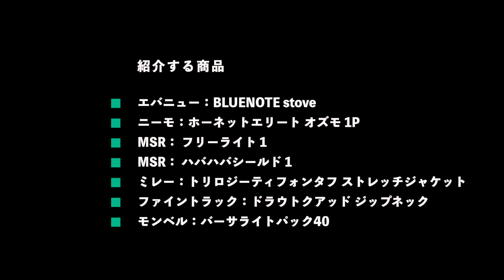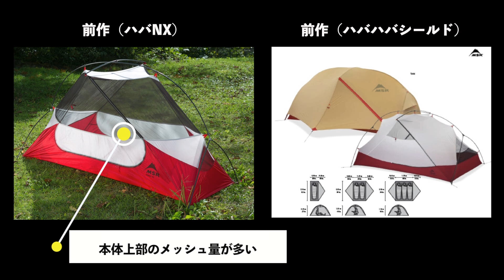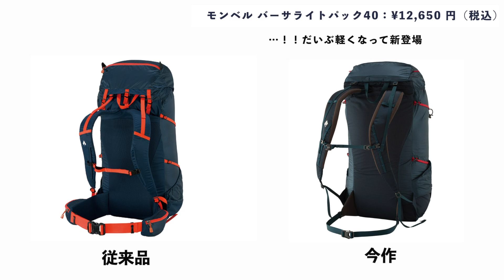【登山 装備】進化を遂げたギア6選。新作のチェックはお済みですか？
いつも動画へのコメント、ご評価ありがとうございます。 （とても励みになります！）

本日はレビュー動画ではなく、個人的に気になった春夏新作（リニューアル、準新作含む）の登山装備をまとめてご紹介しました。

みなさまは夏山に向けての装備は整いつつありますか。夏山に向けて早る気持ちを抑えつつ、装備はもちろんではありますが、体力的な準備も粛々と進めておきたいですね＾＾

【動画の目次】

ぜひ興味のあるところからご覧ください。（数字をクリックしてね）

0:00　はじまり
0:45　エバニューのブルーノートストーブ紹介
3:18　ニーモのホーネット エリート オズモ1Pテント紹介
5:27　MSRのフリーライト1テント紹介
7:13　MSRのハバハバシールド1紹介
10:53　ファイントラックのドラウトクアッド ジップネック紹介
12:41　モンベルのバーサライトパック40紹介
14:35　動画のまとめ

〜動画に登場したギア〜

【エバニュー ブルーノートストーブ】

ミニマム装備のあなたにもってこいのアルスト。20gで湯沸かし可能

【ニーモ ホーネットエリート オズモ 1Pテント】

ダブルウォールの超軽量テント。2022年の5月に発売予定。

【MSR フリーライト1】

新しくなったフリーライト1。2022年の6月に発売予定。

海外ではすでに発売されていて、レビュー動画上がってます！（2人用ですが）

▼Nemo Killer? The New MSR Freelite 2 vs Nemo Hornet Elite 2P Tent

【MSR ハバハバシールド1】

耐久性と軽さを兼ね備えたダブルウォールテント。

【ミレー トリロジーティフォンタフ ストレッチジャケット】

耐久力と透湿性、両方のバランスをとった秀逸なオールラウンダージャケット。

【ファイントラック ドラウトクアッド ジップネック】

機能性にこだわり抜いた夏山に最適なベースレイヤー。

【モンベル バーサライトパック40】

人気の動画

▼【登山フリースならコレ】モンベル、シャミースジャケットの使用感が最高な件

【自己紹介】

ギアざんまいのりょうたです。登山の装備を整えたい方に向けて、山道具の話を中心に、登山・ハイキングの楽しみを広げる動画を投稿しています。

趣味も、没頭できることも、なにひとつなかった社会人時代。でも、営業先のお客さんに連れてってもらった登山。あの日みた景色をきっかけに、本当に人生が変わったんです。

夢や目標は、国内外のトレイルをお気に入りギアと一緒に歩くこと。自然の中に一歩踏み込んだ冒険的な山歩きが好きです。楽しく登山ギア談義ができるチャンネルにしたいと思っています。どうぞお気軽にコメントお寄せくださいね。

【SNS】